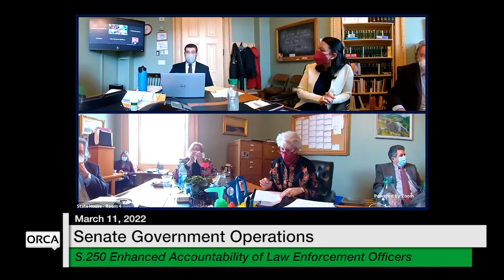Vermont State House - S.251, S.250 3/11/2022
S.251 Divestment of State Pension Funds From Fossil Fuel Companies, S.250 Law Enforcement Data Collection and Interrogation